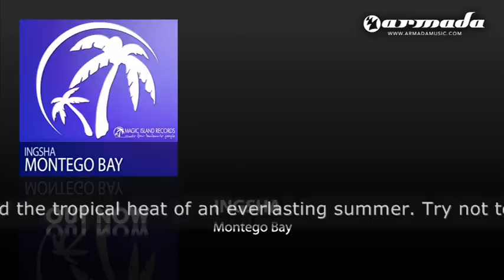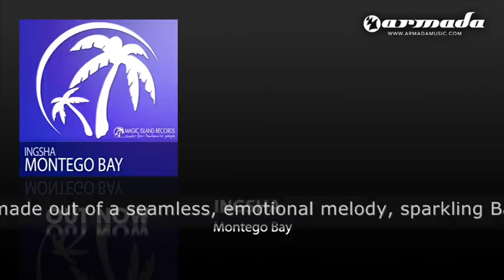Ingsha - Montego Bay (Steve Allen Remix)(MAGIC029)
Turquoise water, white sand and the tropical heat of an everlasting summer. Try not to get sunburned while listening to the new track of German producer duo Sasha Da Link and Ingo Zielinski. Inspired by one of the most beautiful bays in the world, on the island of Jamaica, Ingsha brings us a little bit of paradise with Montego Bay. The follow-up to Ingshas Niavara is made out of a seamless, emotional melody, sparkling Balearic trance synths and beats to keep you going.

Remixes of Montego Bay come in two different paces. The Etasonic remix is trance all the way, speeding things up without rushing and the Steve Allen remix remains on the calmer side of trance with a more progressive interpretation of this trancy highlight.